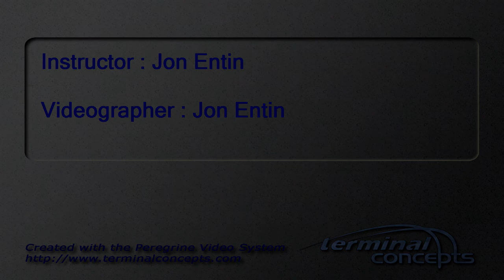Sandeep Sharma's Tandem skydive!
Sandeep Sharma's tandem skydive at Skydive Snohomish!